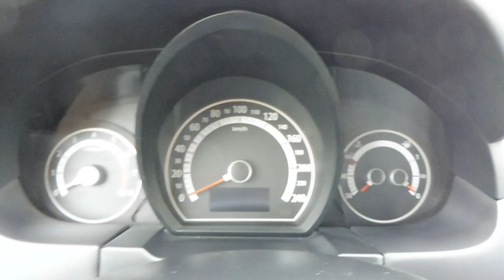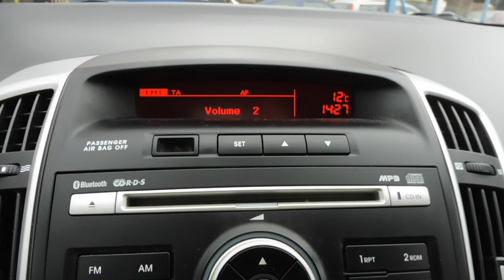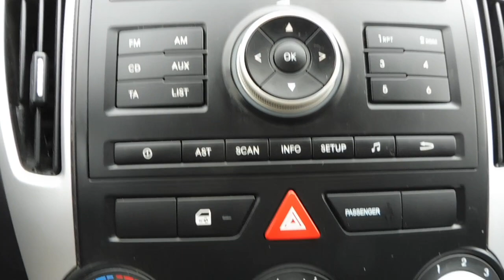Kia cee'd 1.4 SW Cool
Kevés Km-t  futott (115.247- Km) 1 gazdás  Ceed családi kombi eladó 1.4 16V 90 lóerős csendes benzines motorral, magas gyári felszereltséggel, megkímélt szép újszerű állapotban,  Start-Stop funkció! Szuper jó hideg  klíma,  AUX, USB, Bluetooth  MP3, CD. Nagyon jó állapotú Vredestein  gumiszettel. Eredeti gyári 2 db kulcs. 2 év friss műszaki vizsgával.